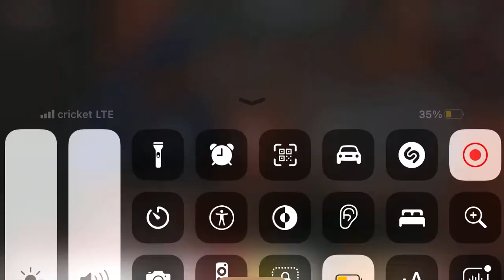Friday (2/11) Movie CLIP - That’s My Bike Punk (1995) HD